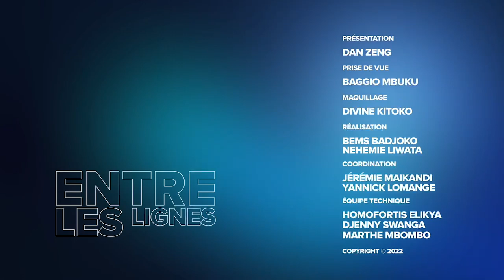LUALABA : FIFI MASUKA, MEILLEURE DE TOUS ?